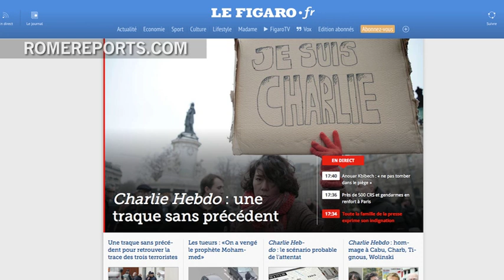French Muslim leaders meet with Pope Francis, condemn deadly Paris attacks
The group was in the Vatican, when the attacks were carried out in the French capital.